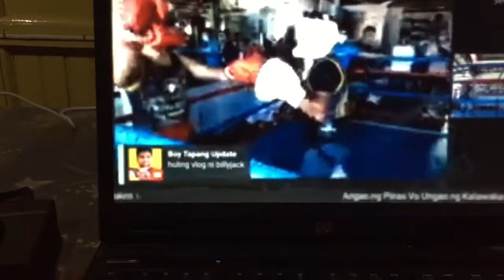Boy Tapang vs Billy Jack Boxing Match Boss MG na ang makapagdèdecide nito at ang SI (ReAction Video)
wazakkk guyzzzz
ito na naman panibagong reaction bidyo ko
kung gusto nyo mag laban si billy jack at boy tapang sa boxing
let me know in your comments down below.
God bls ug amping sa kanunay.

gusto nyo makita ibang bidyo nila quadro alas at billy jack